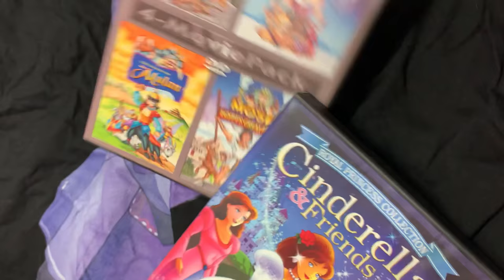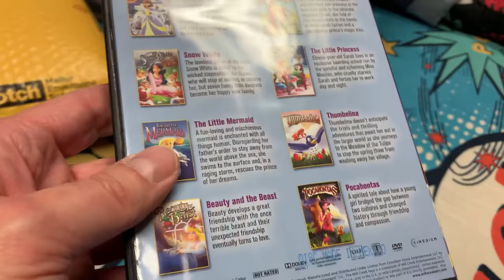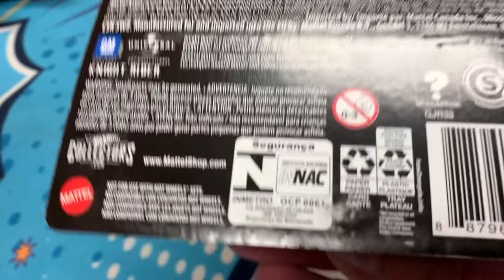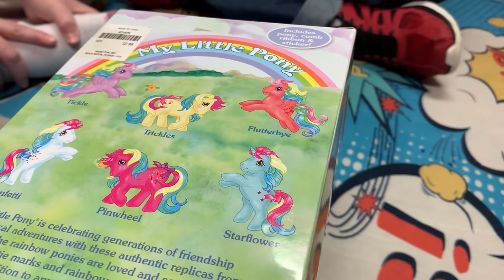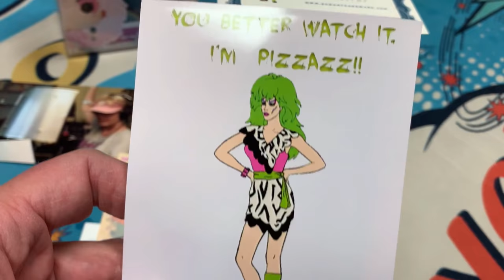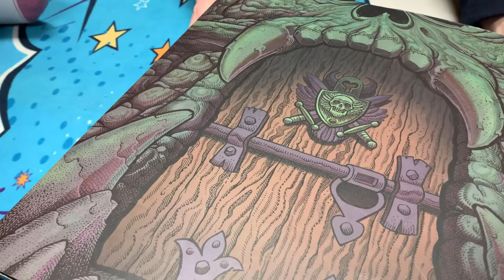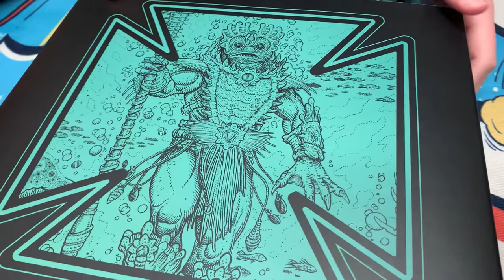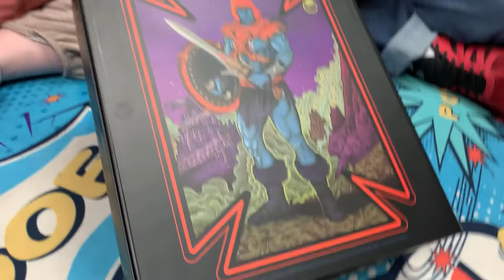Clownfish TV Family FAN MAIL Opening and Unboxing! What's in the BOX?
Thank you for all the support over the past year, guys! It means a lot! Lets see what's in the boxes! Hmmm.